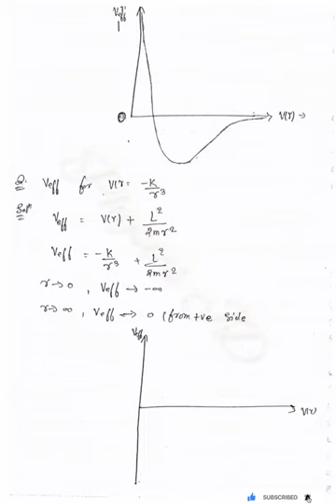Hamiltonian Jacobi Theory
Hamilton Jacobi Theory hand written notes